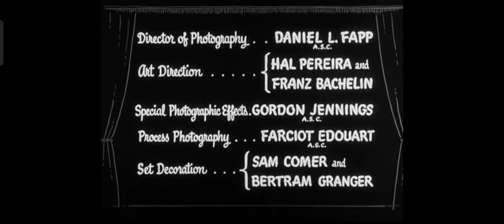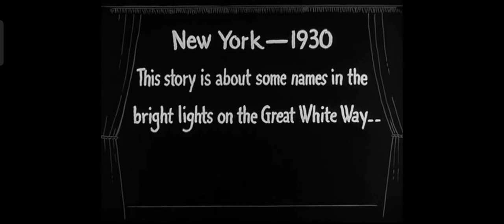The Stooge (1952) Dean Martin Jerry Lewis Polly Bergen Marion Marshall Eddie Mayehoff